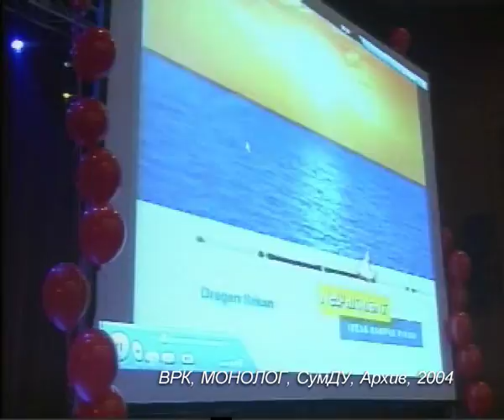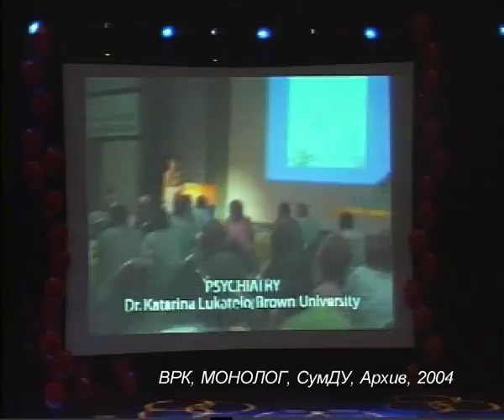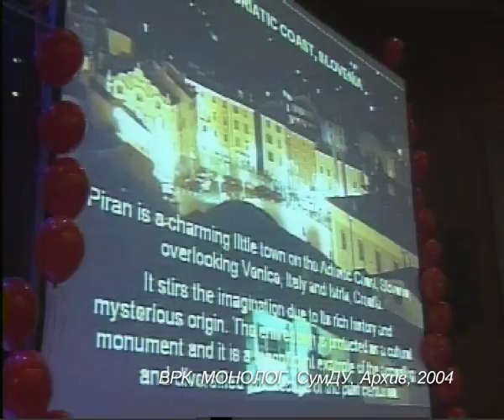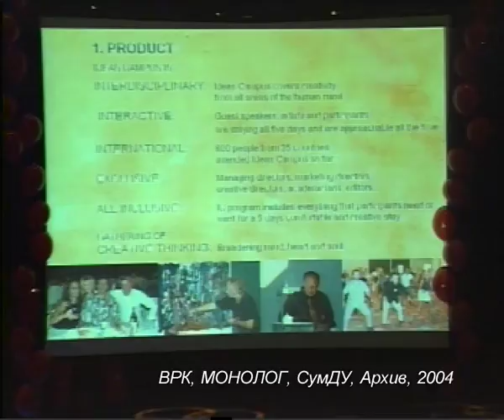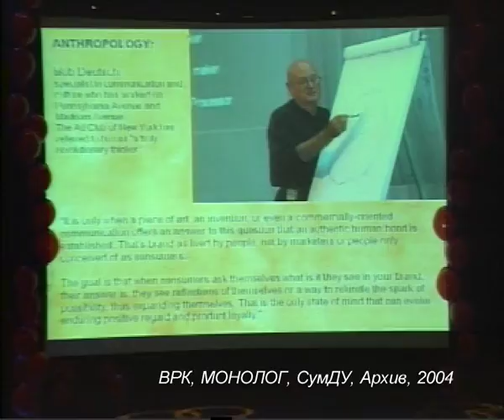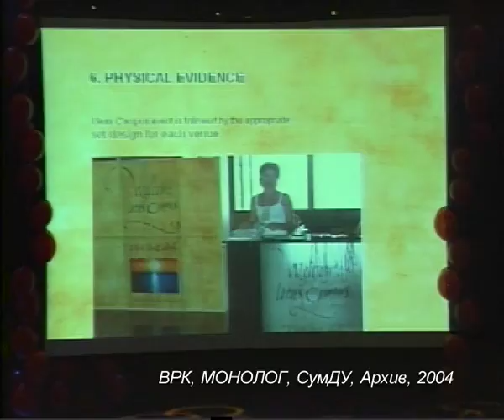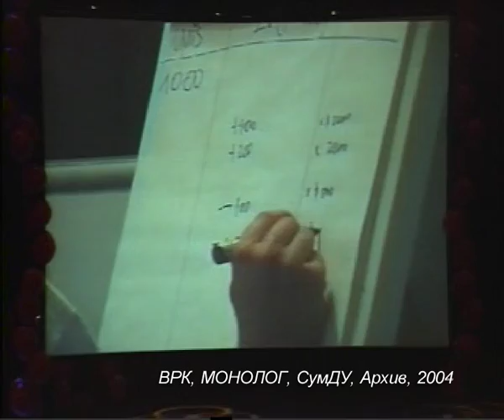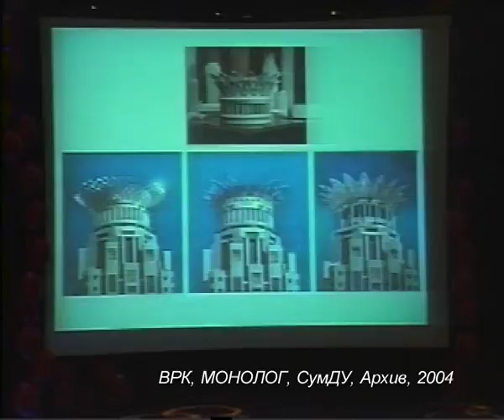AdF 2004 Nastja Mullei New Moment Slovenija